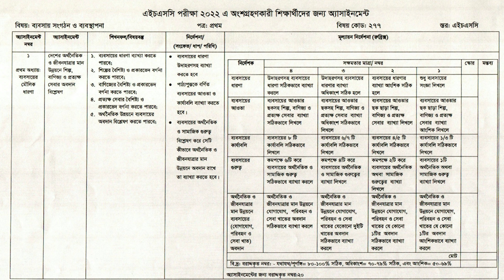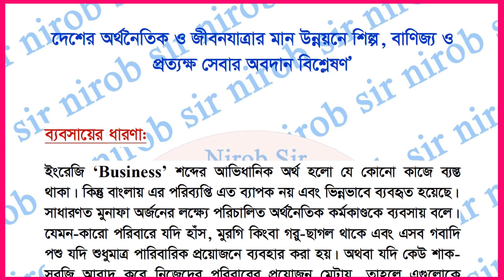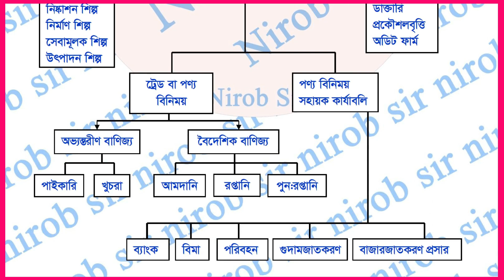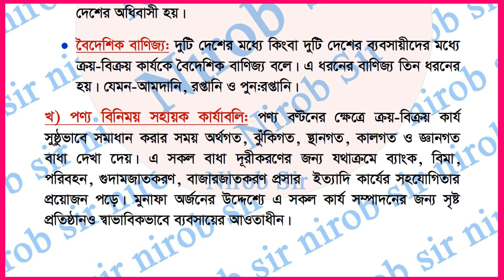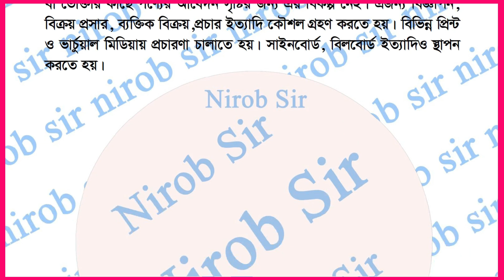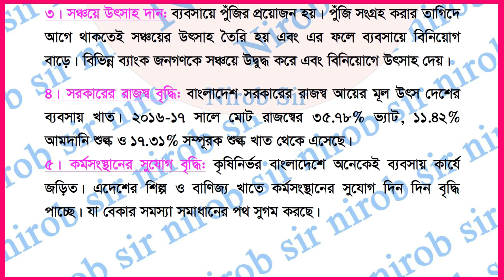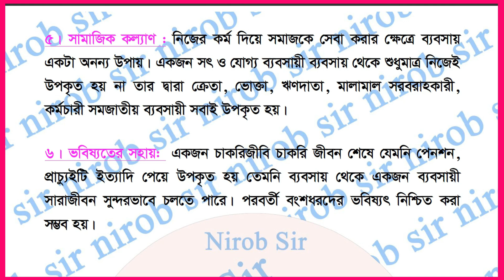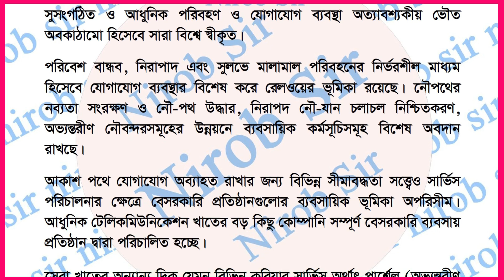ব্যবসায় সংগঠন ও ব্যবস্থাপনা এসাইনমেন্টের উত্তর II একাদশ শ্রেণি II ৬ষ্ঠ সপ্তাহ II HSC-2022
প্রিয় শিক্ষার্থী
এই চ্যানেলে তোমাদের সকল এসাইনমেন্টের সমাধান পাবে। একটু দেরি হলেও পাবেই। আর এই এসাইনমেন্ট সবচেয়ে নির্ভুল আর মানসম্মতভাবে নির্দেশনা মেনে তৈরি করা হয়েছে। ভালো নম্বর আর অতি উত্তম পাওয়ার জন্য এই এসাইনমেন্ট থেকে ধারণা নিয়ে নিজেরাই এসাইনমেন্ট তৈরি করতে পারবে। দোয়া আর ভালবাসা রইলো।

nirob sir,
business organization & management assignment hsc 2022 6th week,
songothon assignment hsc 2022 6th week,
hsc 2022 history  assignment,
hsc 2022 babosthapona assignment,
hsc 2022 assignment 6th week answer,
hsc assignment 2022 babsay songothon 4th week,
ব্যবসায় সংগঠন ও ব্যবস্থাপনা এসাইনমেন্ট ২০২২,
ব্যবসায় সংগঠন ও ব্যবস্থাপনা এসাইনমেন্টের সমাধান,
hsc assignment 2021 songothon 1st paper,
hsc 2022 assignment songothon 6th week,
hsc 2022 babsay songothon 1st paper assignment 6th week,
hsc assignment babosthapona 6th week,
hsc 2022 assignment songothon 4th week,
xi assignment business organization & management,
hsc 2022 management assignment,
assignment management 1st paper,